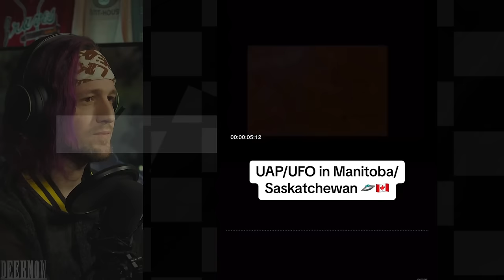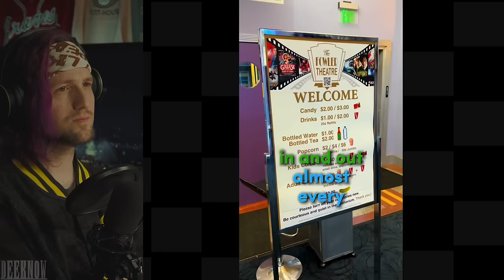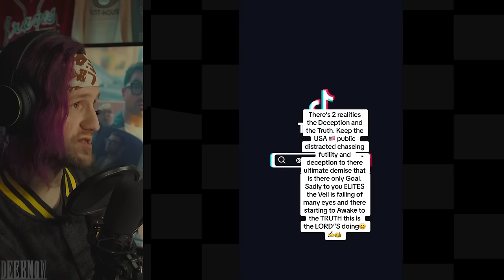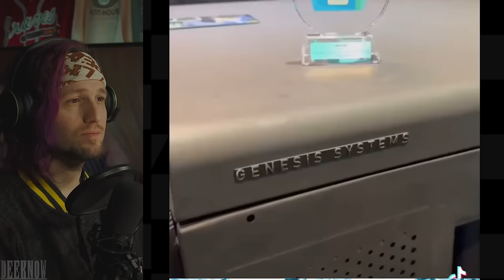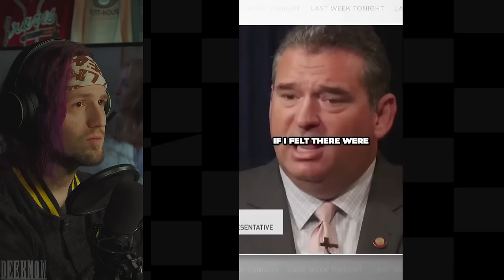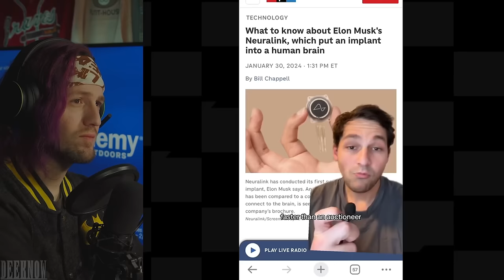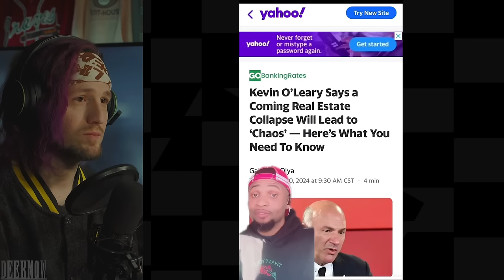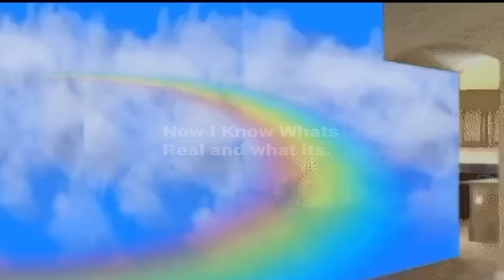Terrifying and Creepy TikToks That Will Break Your Thought Process | Episode 26